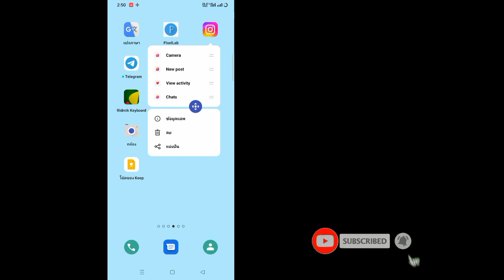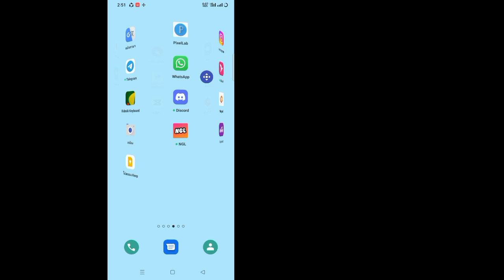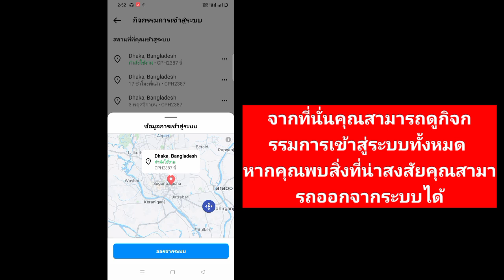การแก้ไข ตรวจพบกิจกรรมที่น่าสงสัย ปัญหาของ Instagram | ตรวจพบกิจกรรม Instagram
ในวิดีโอนี้คุณจะได้เรียนรู้วิธีแก้ไขกิจกรรมที่น่าสงสัยที่ตรวจพบบน Instagram
ปัญหา (2022) ตรวจพบกิจกรรมที่น่าสงสัยใน Instagram ดูวิดีโอแบบเต็มนี้และทำตามขั้นตอนทั้งหมดของฉันโดยไม่ข้าม  เป็นวิธีที่ง่ายและสะดวกสุดๆ
วิธีแก้ไขกิจกรรมที่น่าสงสัยที่ตรวจพบบน Instagram

 ✅อย่าลืมกด LIKE กันด้วยนะครับ